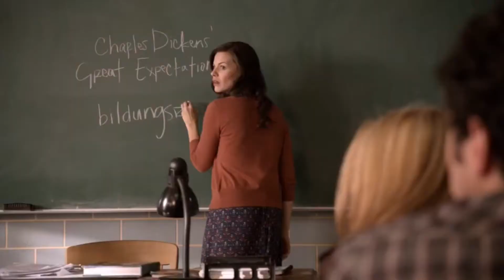Billie Eilish - Bury A Friend (Slowed, Slow) (Lew Basso x KEAN DYSSO Remix) | Teen Wolf - Айзек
Здарова , я снова вернулся !